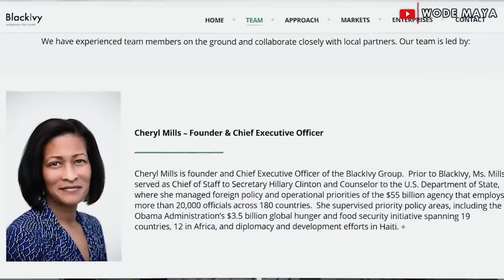My Wife Return To Ghana & Got Shocked 😳